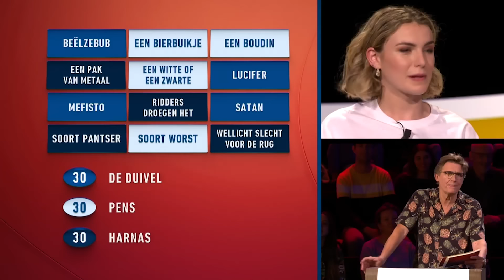Compilatie week #2: Het allerleukste van de jury | De Slimste Mens ter Wereld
Herbeleef hier de leukste momenten uit de tweede week van het negentiende seizoen van De Slimste Mens ter Wereld!

▶ VOLG De Slimste Mens ter Wereld op social media!